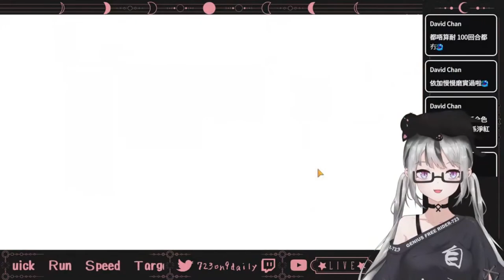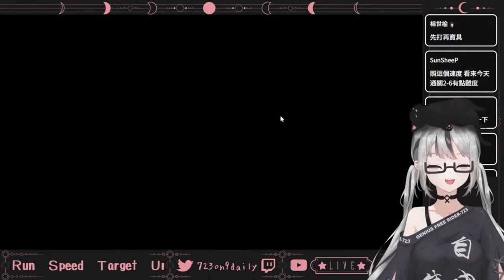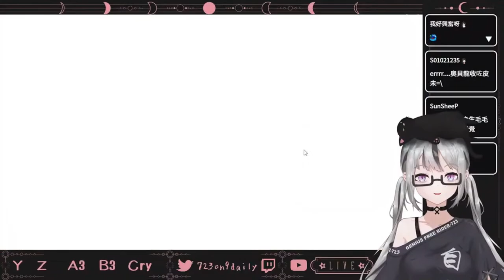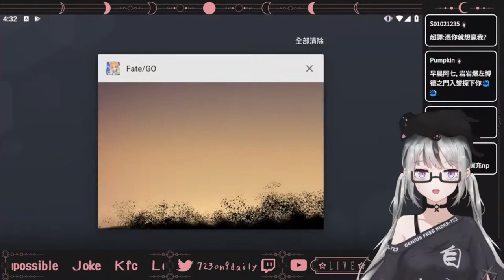【live】FGO 2.6｜耐久早餐台10｜戴冠式最終決戰！傻女723一命通關啊啊啊！災厄肯定不會卡關加班對吧！真的是最後（除非不是）要跟妖精國說再見了！【香港Vtuber】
🏳️JOIN MEMBERSHIP HERE 課金會員

🏳️Today's Stream
這期來：先上Berserker～
參演：超神英靈們和非洲御主們

🏳️Viewer Guidelines
Please be a high-quality audience, thank you!
請做一個有素質的觀眾謝謝！

🏳️About 723
Greetings. I'm 723 or just call me Nana. I'm now a part-time vtuber and my real occupation is a NEET witch. My dream is becoming a millionairess. Please enjoy talking and playing game with me.
個人勢香港Vtuber（兼職）正職是究極專業家裡蹲😎 主玩遊戲（偶爾雜談唱歌）夢想是成為包租婆，躺平月入百萬！